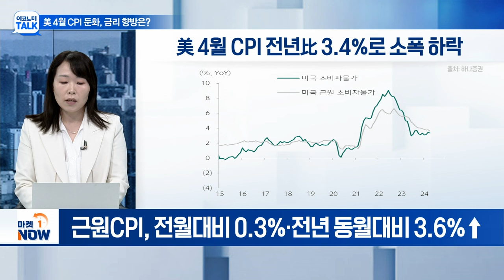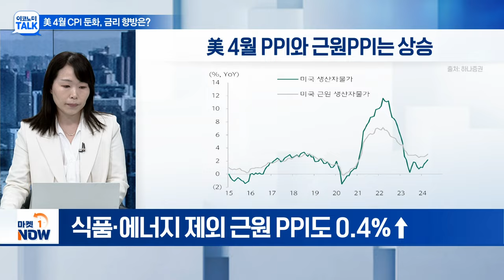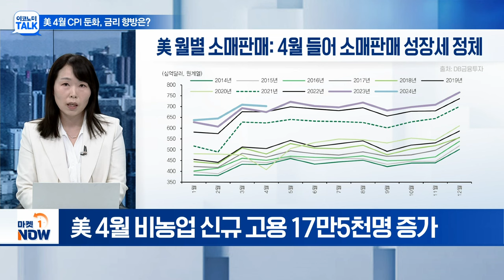美 4월 CPI 올해 첫 상승세 완화... 글로벌 금리 향방은? | Market Now (20240516)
Q. 美 4월 CPI 3.4%로 둔화... 현황은?
Q. 美 4월 PPI 전월대비 0.5%↑... 물가 혼조세?
Q. 기대 인플레이션율 상승... 원인은?
Q. 파월 “美 인플레 둔화 지켜봐야” 발언... 영향은?
Q. 美 4월 CPI 둔화에 금리인하 기대감 확대?
Q. 다음 주 한은 5월 금통위... 금리 전망은?
Q. 5월 금통위, 주목해야 할 부분은?